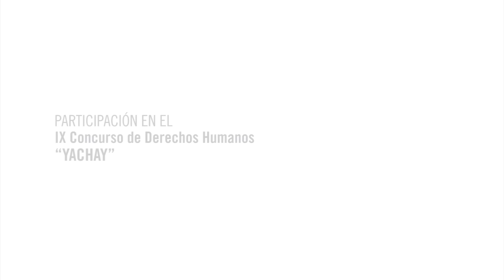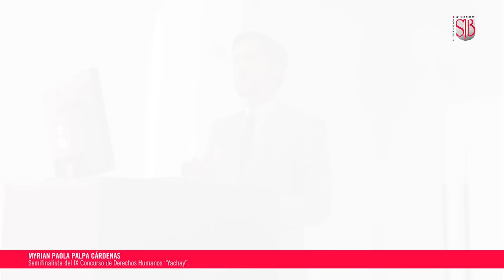Nuestros alumnos participan de Concurso de DD.HH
Conoce a tus compañeros que llegaron a la semifinal del IX Concurso de Derechos Humanos “Yachay”, organizado por el Instituto de Democracia y Derechos Humanos de la Pontificia Universidad Católica del Perú (IDEHPUCP) del 19 al 23 de octubre de 2015.